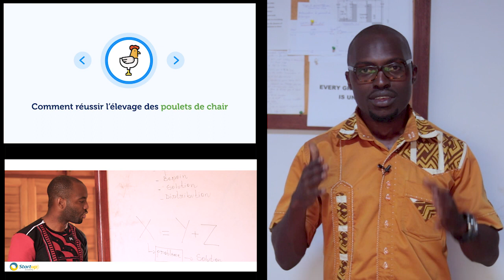COMMENT REALISER UNE ETUDE DE MARCHE EN AFRIQUE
Cette vidéo vous explique COMMENT REALISER UNE ETUDE DE MARCHE EN AFRIQUE?

👍Inscrits toi sur ma chaîne si tu souhaites investir dans l'agriculture ou l'élevage en Afrique en cliquant sur ce

La deuxième édition du bootcamp c'est dans quelques semaines du 28 Juin au 03Juillet 2021. Il ne reste plus que quelques places disponibles .
Au programme:
📌 Formations en aviculture, pisciculture, culture maraîchères et porciculture
📌 Visite de fermes d’élevage
📌Ateliers de gestion de projets
📌Reseautage
📌 Fun, feu de camp et bien d’autres surprises
 Nous aurons deux bootcamps pour les adultes et pour les adolescents:
 liens d'inscriptions👇

. .LIENS DE MES LIVRES SUR amazon.com .

👉La version française du livre 10 clés pour réussir dans l'agro-business en Afrique: je suis revenu des Etats Unis pour faire de l'agriculture en Afrique (French Edition) Kindle Edition est disponible

👉 The english version of my book "10 keys to success in agrobusiness in Africa" : is now valable in Kindle édition to amazon.com click there

BOOSTEZ VOS VENTES A TRAVERS CETTE FORMATION, COMMENT VENDRE AVANT DE PRODUIRE

​loïckamwa entrepreneur étude de marché